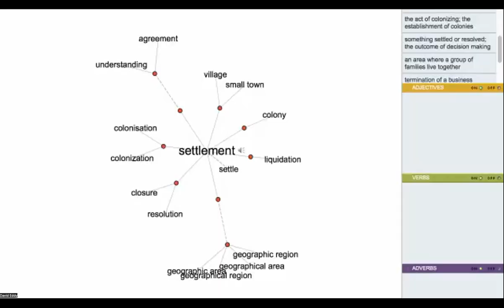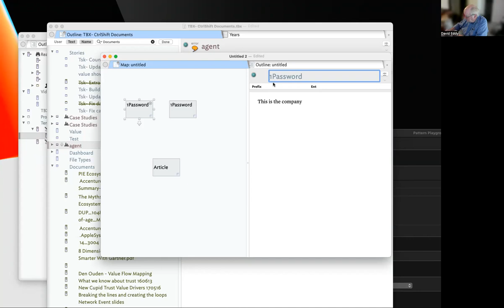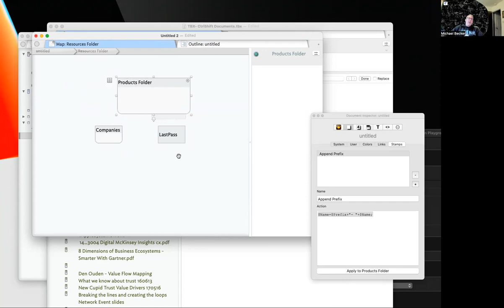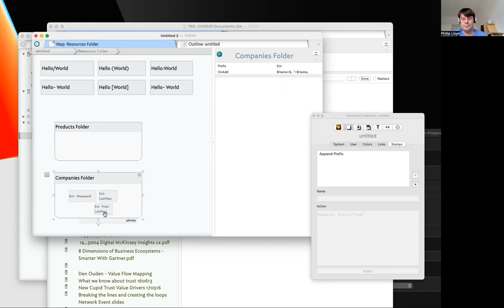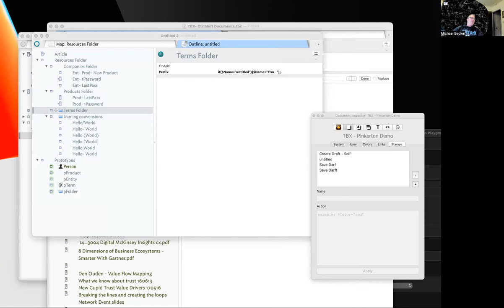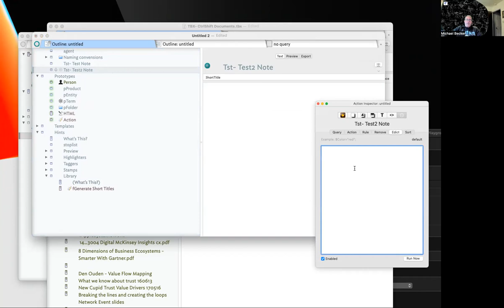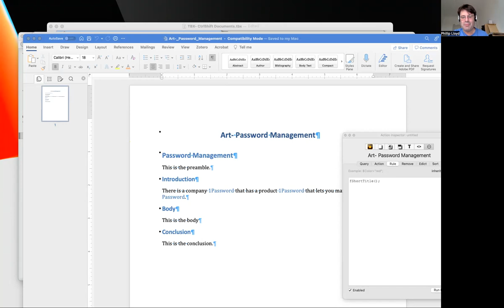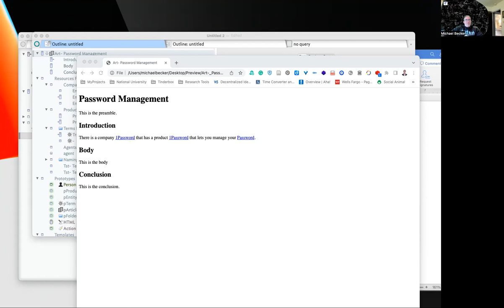Tinderbox Meetup 28AUG22 - An End-to-End Overview of Contribution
In this lesson, we provide an end-to-end review of how to use Tinderbox. We start with a blank file and then go through a methodical review to show you how to: create notes, create prototypes create attributes, and start writing an article. We then show you, briefly, the publishing of an article to HTML and then converting it to MS Word using Pandoc.

Lesson Reference File
You’ll find a Tinderbox reference file for this video on the Tinderbox Forum

Need more help with Tinderbox?
If you need more help with Tinderbox, come on over to the Tinderbox Forum, a vibrant community with members the revel in helping each other. You'll find every walk of life at the forum—academics, authors, musicians, engineers, scientists, artists, philosophers, lawyers, doctors, and more, who are all looking to use Tinderbox, and related apps (like DevonThink, TexExpander, Zotero, Pandoc, BBEdit, Highlights, etc.) to manage the 5Cs of knowledge-making and exchange (collection, curation, creation, and contribution). Ask your question and you will be answered. We also hold weekly meetups to discuss Tinderbox how-tos, strategies, tactics, share examples, and more.

A Tinderbox Reference File
You can find The Tinderbox Reference File This is an amazing, invaluable, resource, developed by Mark Anderson, that includes an overview of every Tinderbox capability.

About Michael J. Becker
I am passionate about helping people achieve results by unleashing their creative and intellectual potential. My method: The 5Cs of Knowledge Management, a personal knowledge management system that I’ve developed, and am developing; the system incorporates a layered approach to unleashing one’s knowledge. The system meets you where you are so that you can adapt it to where you want to go.

Tinderbox Forum** (my handle is @satikusala)